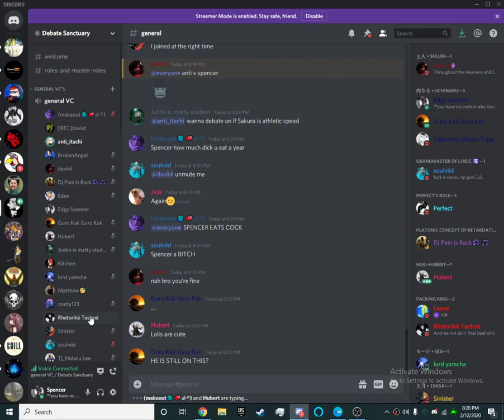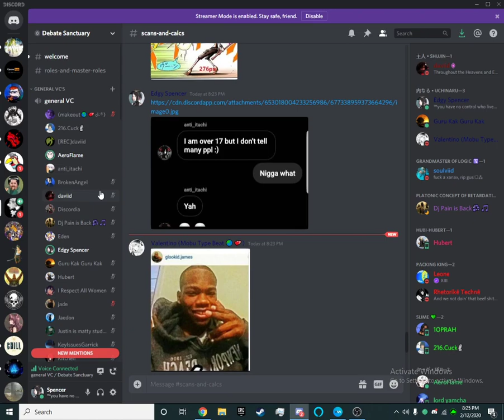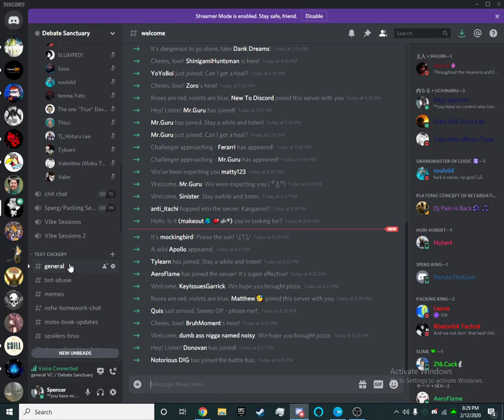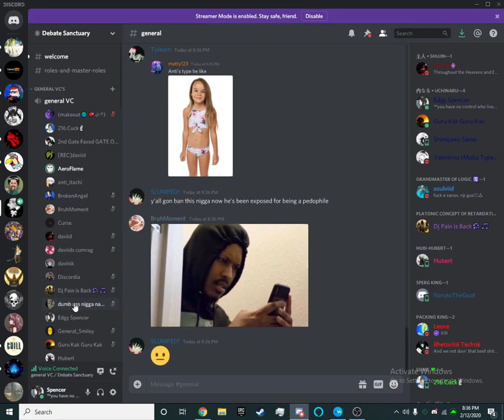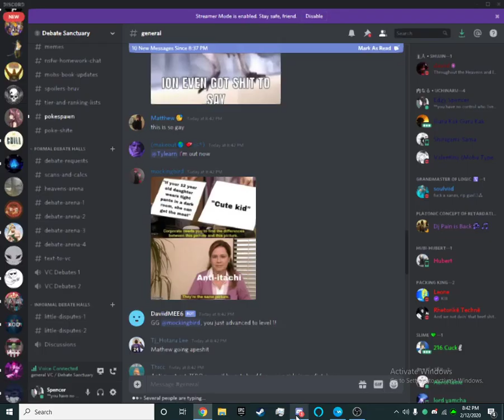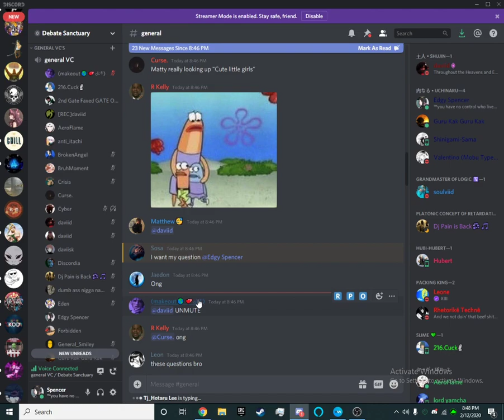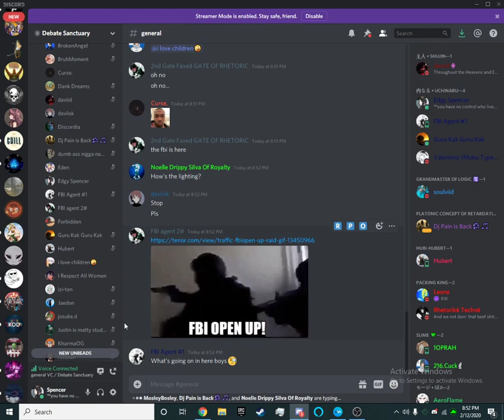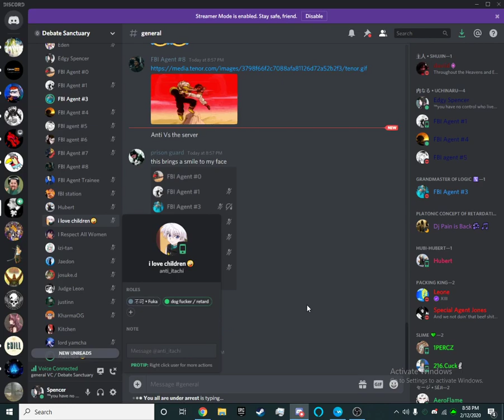Minor-attracted or Misunderstood? The story of Anti-Itachi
I decided to interview a minor attracted person and a lot of people came and listened and said some wild stuff.